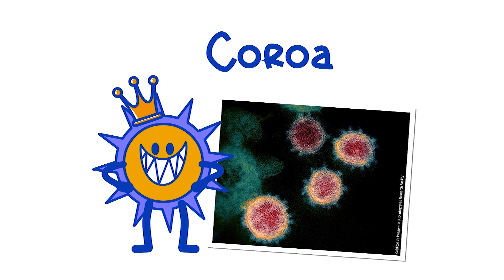COVID-19 - Cuidados básicos para prevenção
Olá pequenos cientistas! Neste episódio vamos começar a falar sobre o tecido conjuntivo mais rígido do nosso corpo, o Tecido Conjuntivo Ósseo, mais especificamente sobre as células que formam este tecido.

Roteirista e revisora da área de ciências, professora Cristiane Wenglarek da Silva, Mestre em Ensino de Biologia e  Professora de Biologia da rede pública do Estado do Paraná.